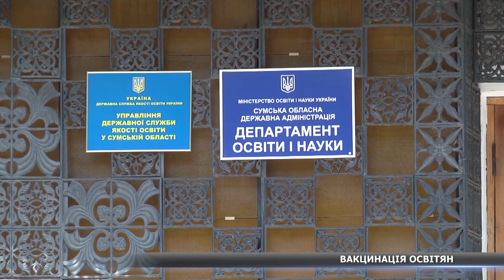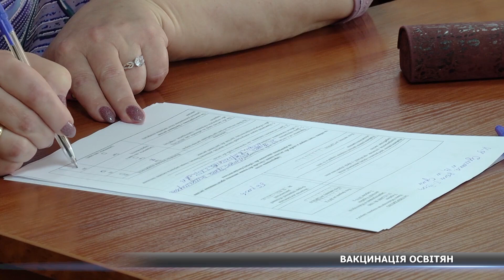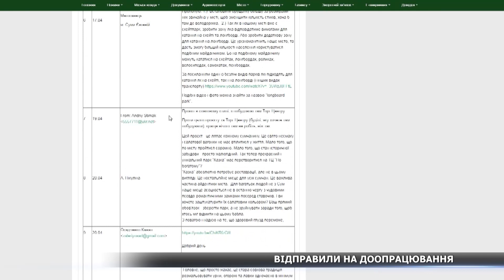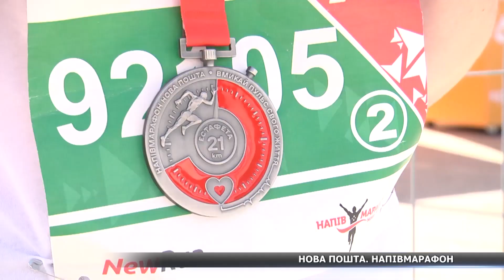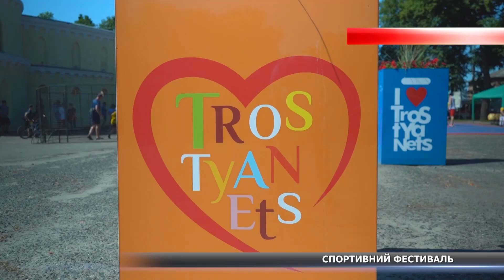Новини Сумщини, 22.06.2021 повний випуск. Головний випуск новин Сумщини